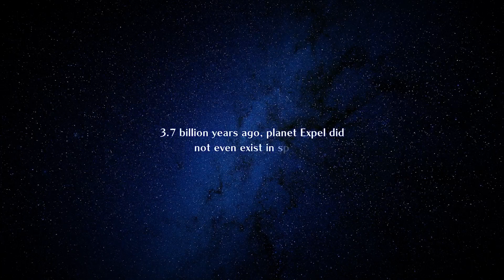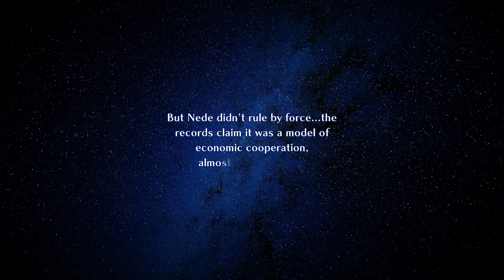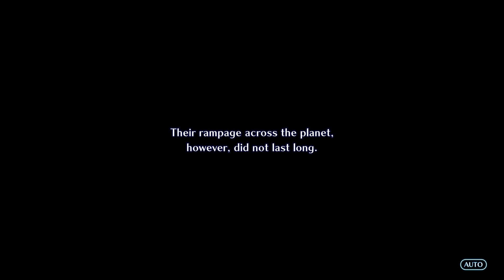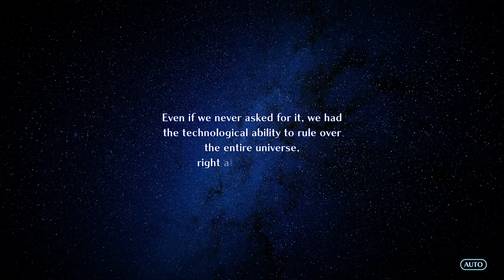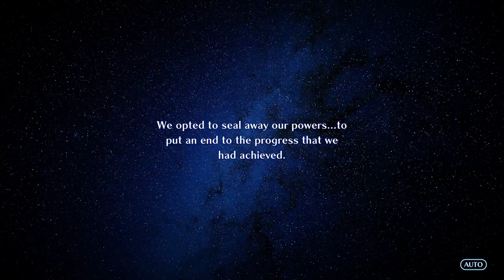Energy Nede | Star Ocean: The Second Story R 14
Star Ocean: The Second Story R is a larger scale remake of the enhanced PSP version of the game. It features every additional piece of content from that version, such as additional character Welch Vineyard, while also completely revamping the overworld by utilizing the 2DHD style similar to Octopath Traveler. Item Creation systems are more streamlined and better explained, and spells no longer lock you into a cutscene if you choose to turn off the option.

It is safe to say this is the definitive way to experience this PS1 treasure, and I am stoked. Plus this is another big JRPG to play, and I do love a nice big JRPG.